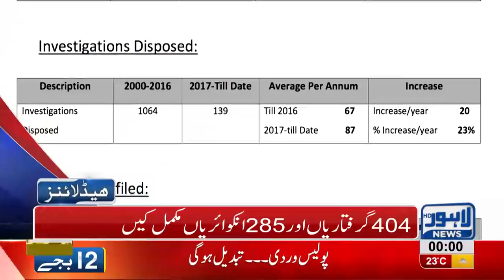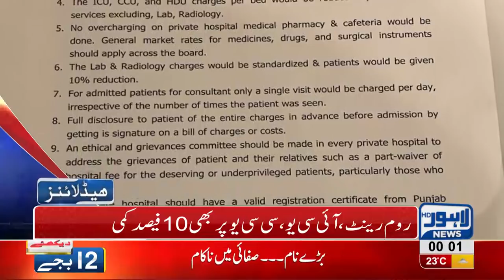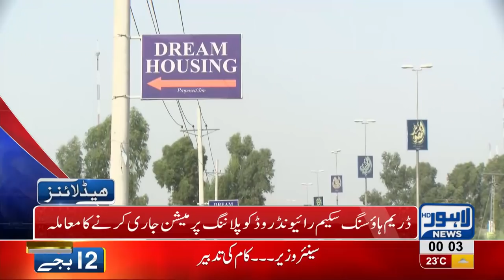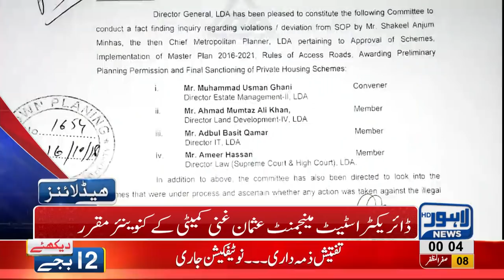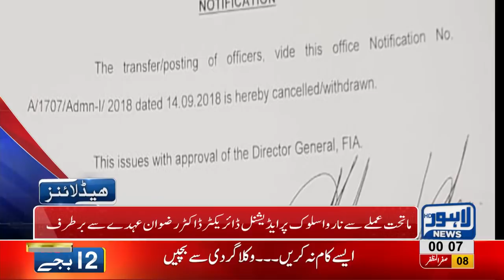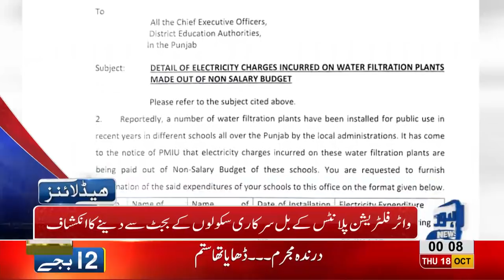12 AM Headlines Lahore News HD – 18 October 2018